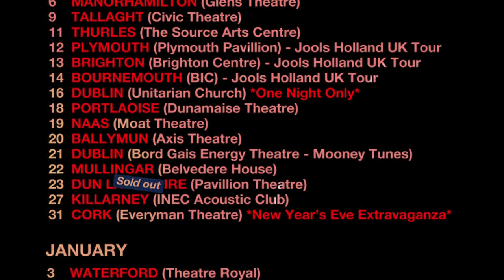Jack Lukeman "NORTHERN LIGHTS" [ALBUM TEASER] 2014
"NORTHERN LIGHTS"
Live at The Unitarian Church (Dublin)

and ALL UPCOMING SHOWS